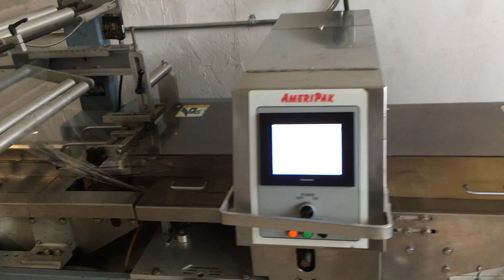Ameripak 40 - 11786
Model: 40
Equipped with Electronic Eye Print Reg.
New PLC Controls
Good running Condition